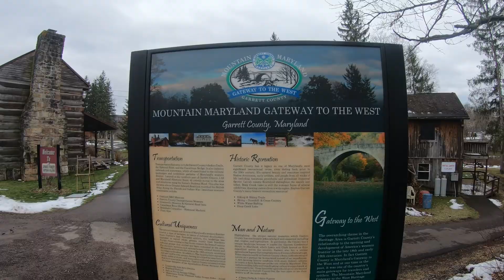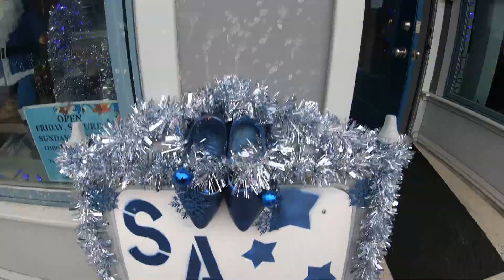Best Day Ever does Deep Creek Lake Part 1!!! + Holiday Highlights!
HERE COMES 2021!!! What better way to celebrate than with a mini holiday getaway at Deep Creek Lake!!!  Please join the Best Day Ever Crew for some fun in the SNOW!!!  Check out clips from our Christmas day celebration and our New Year's night bash!!!  Trust us.. you won't want to miss it!!!